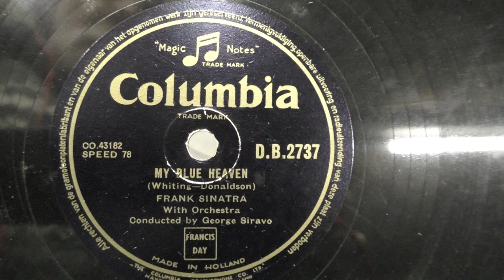Frank Sinatra: My blue Heaven. (1950).